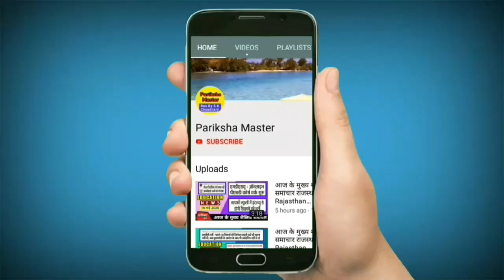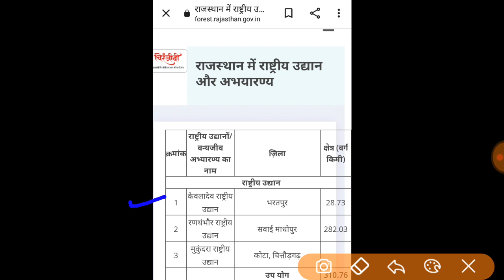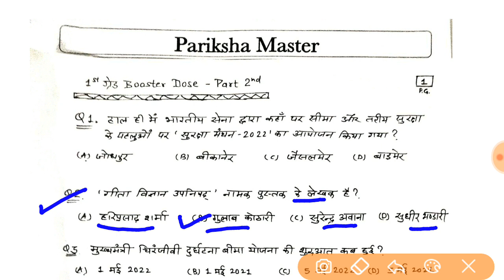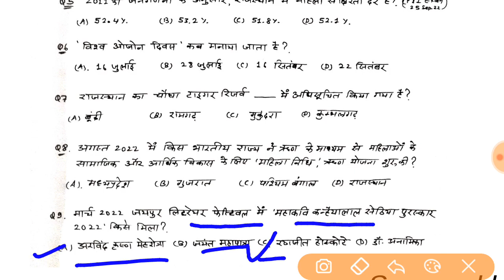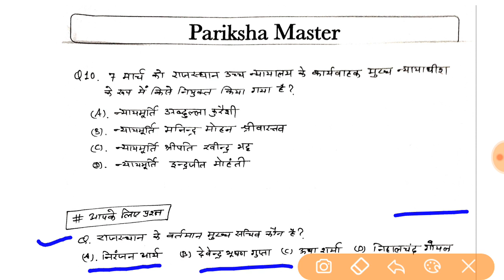RPSC 1st Grade Exam हेतु करंट अफेयर्स की शानदार बूस्टर डोज क्लास \ By Pariksha Master | Part 2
नमस्कार दोस्तों , PARIKSHA_MASTER चैनल पर आपका हार्दिक स्वागत है।

दोस्तों, आप हमारे टेलीग्राम चैनल @parikshamaster को भी ज्वाइन कर सकते हो। इस टेलीग्राम चैनल पर आप प्रतियोगिता परीक्षाओं से सम्बंधित महत्वपूर्ण जानकारी के साथ-साथ विभिन्न कोचिंग संस्थाओं के नोट्स, करंट जीके के नोट्स , महत्वपूर्ण GK PDF Files को भी प्राप्त कर सकते हो। धन्यवाद !

👇 दोस्तों इस लिकं पर जाकर आप Pariksha Master द्वारा प्रकाशित सभी पुस्तकों को प्राप्त कर सकते है ।

👇Pariksha Master टेलिग्राम चैनल ज्वाइन करने हेतु इस लिंक पर किल्क करें ।

👇Pariksha Master के फेसबुक पेज को ज्वाइन करने हेतु इस लिंक पर किल्क करें ।

👇 S K Choudhary Sir को आप Twitter पर भी फोलो कर सकते हो ...इस लिंक पर किल्क करके